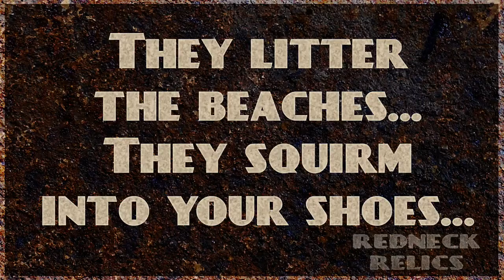Lovebug invasion at Litchfield beach! Redneck Shorts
A short video showing masses of dead love bugs washing in with the tide during mating season, and the Atlantic Ghost Crabs that eat them.